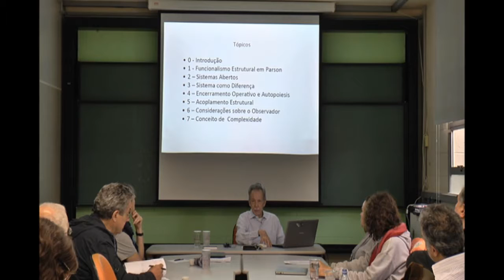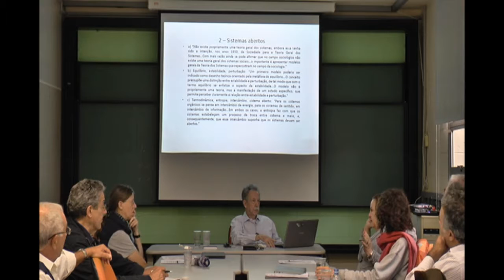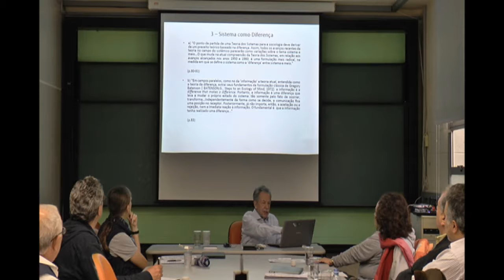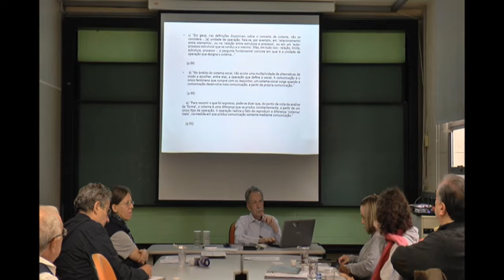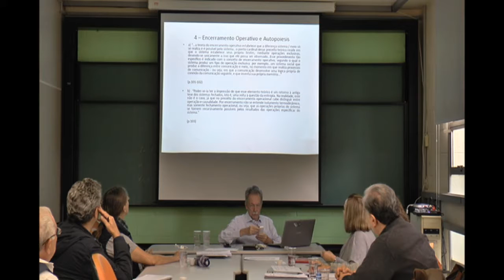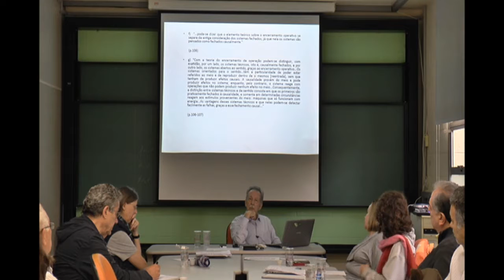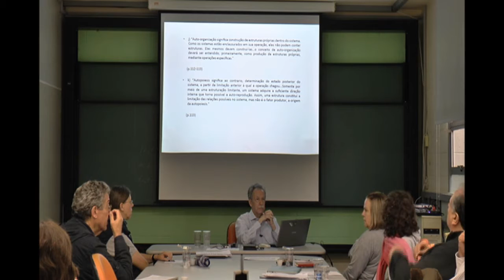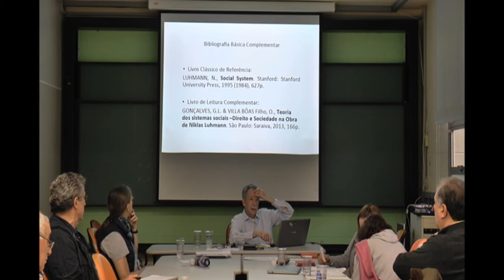O Conceito de Sistema em Niklas Luhmann - Parte 2/3